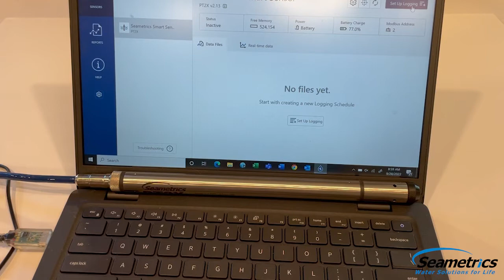HOW TO: Battery Replacement on Seametrics PT2X & CT2X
Do you need to know how to replace the battery on a PT2X and CT2X? Our Product Manager, Jassen has you covered!